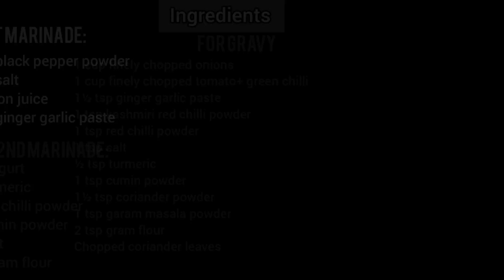New Chicken Curry Recipe | CHICKEN PAKODA CURRY RECIPE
Are you bored of making all the varieties of chicken curries like, butter chicken, korma, kolhapuri, coriander chicken, lababdar etc etc etc. There are so many ways of making a chicken curry and here is a new way of making an awesomely delicious chicken curry where chicken is first fried into chicken pakodas (which in itself is very very tasty) 😋

Quickly watch the whole recipe and follow it step by step to have the same amazing tasting chicken pakoda curry.

Ingredients list is given at the end of video do check it.

Also, comment and let me know your views about this recipe

chopper link:

New ways of making chicken curry
Restaurant style chicken curry
Thick gravy chicken curry
Rich gravy chicken curry